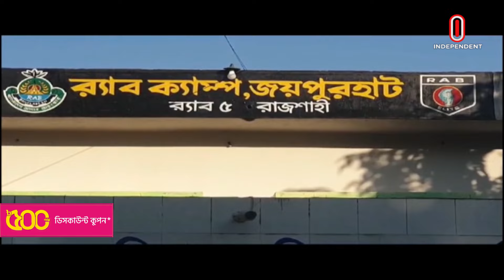হাজার লিটার দেশী মদসহ গ্রেপ্তার ৮ | Joypurhat | Independent TV